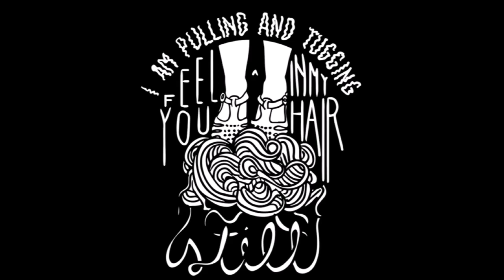dogmas-kississippi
2014 EP "i can feel you in my hair still"